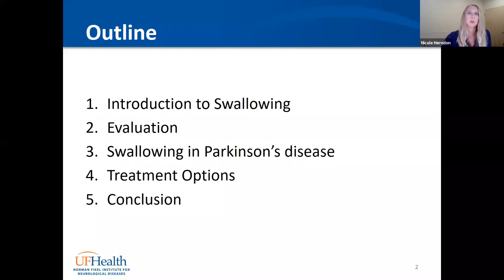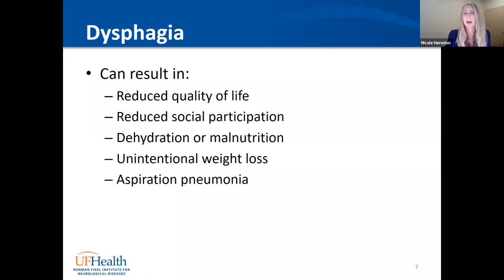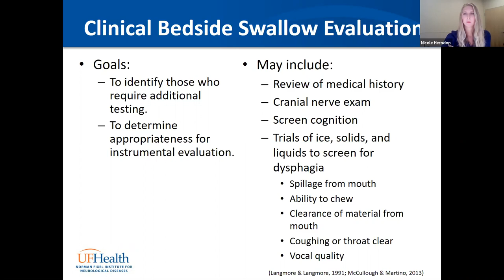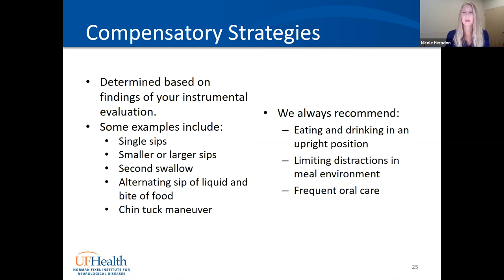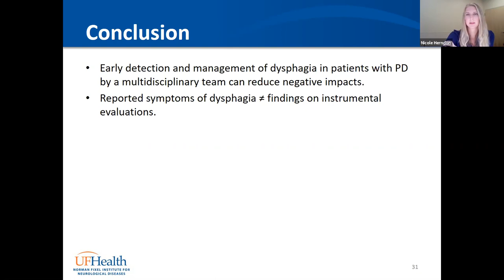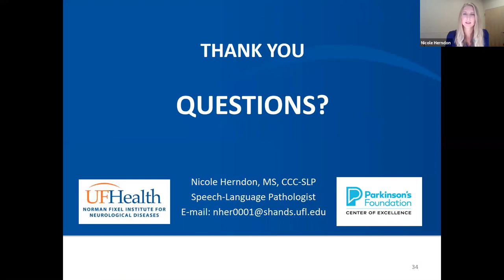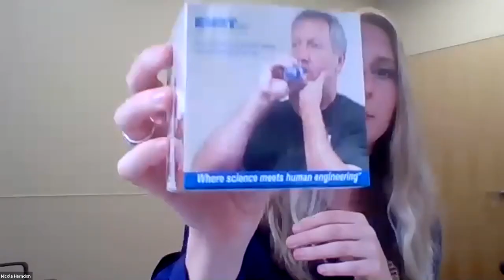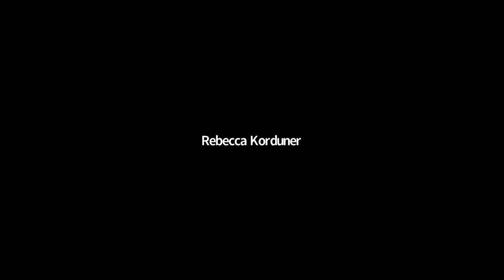wHolistic!™ - Swallow Dysfunction in Parkinson's Disease - Nicole Herndon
Common in Parkinson's and related disorders but frequently under-diagnosed is dysphagia, a swallowing impairment that can lead to malnutrition, impact ability to take medications and can potentially lead to aspiration pneumonia. Join us for a conversation with Nicole Herndon, a speech-language pathologist from the UF Health Rehab Center at the Norman Fixel Institute for Neurological Diseases in Gainesville, FL as discuss swallowing dysfunction in Parkinson’s disease.